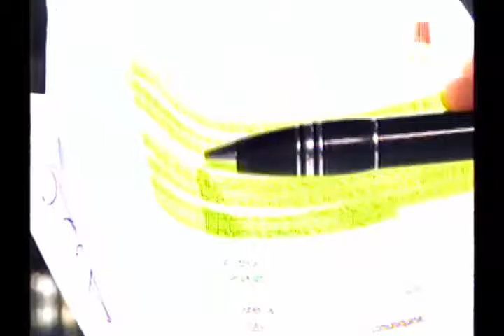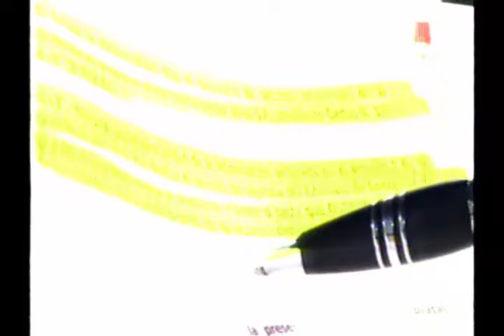TEMA DE CONFIDENCIALIDAD DEL CONTRATO Y PRORROGABLE DE 40 A 60 AÑOS ES ABERRANTE C 45 RTV